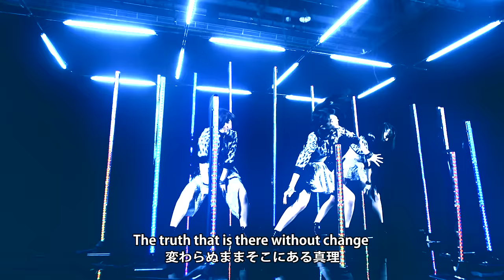アンジュルム『次々続々』(ANGERME[One by One, One after Another])(Promotion Edit)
2016年4月27日発売のトリプルA面シングル「次々続々／糸島Distance／恋ならとっくに始まってる」から「次々続々」のPromotion Editです。

【360°囲まれてささやかれる、ゾクゾクッ♡な新体験！ラストには、さらに衝撃の結末­が…！？

作詞:児玉雨子　作曲・編曲:平田祥一郎